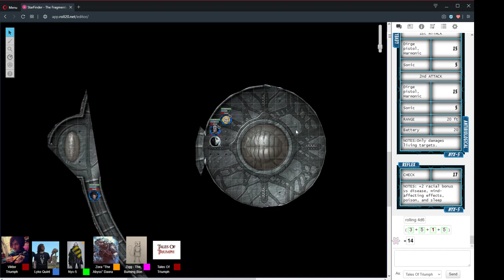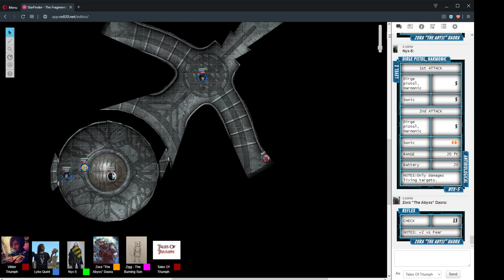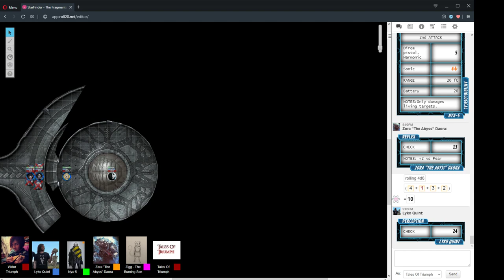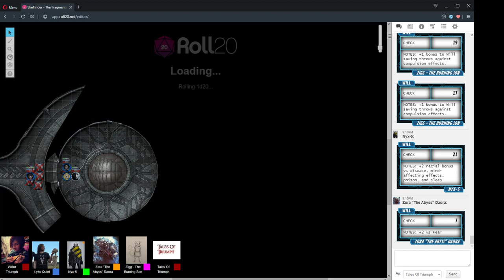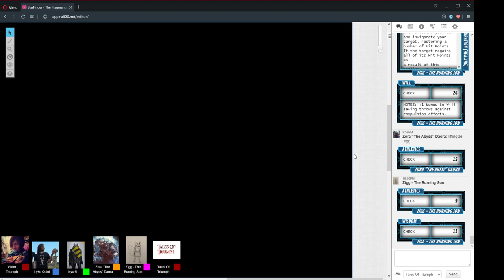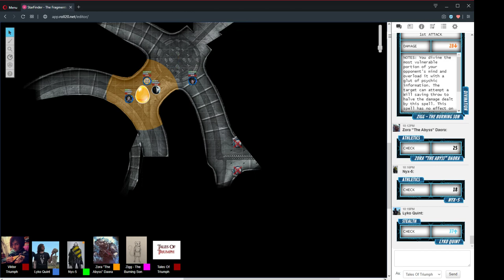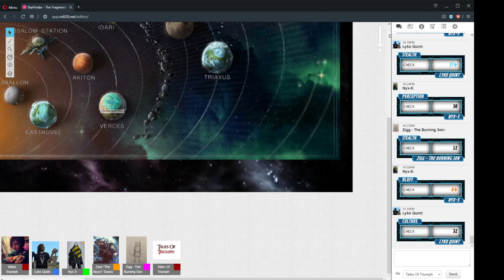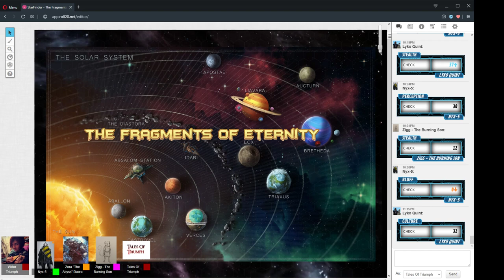The Fragments Of Eternity Session 37 "Flashback" 03/12/2019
Session 37 "Flashback" 03/12/2019
(AKA:  "Stupid Egg")

CAST LIST:
GM: Ryan